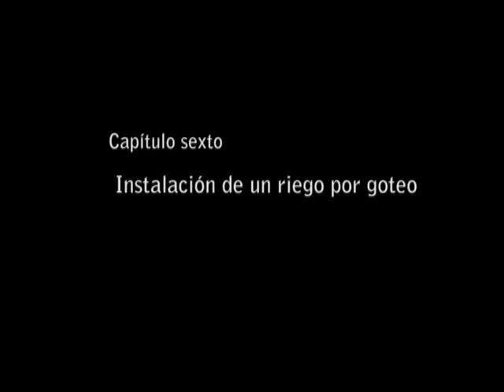Instalación de un sistema de riego por goteo en la E.T.S.Ingenieros Agrónomos -- U.P.M.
Instalación de un sistema de riego por goteo en el huerto ecológico situados en los campos de prácticas de la E.T.S. Ingenieros Agrónomos explicado por la profesora Dña. Leonor Rodríguez Sinobas del Departamento de Ingeniería Rural